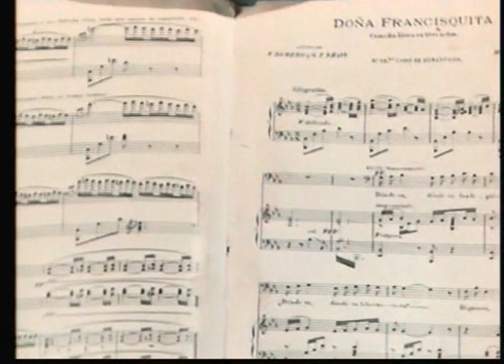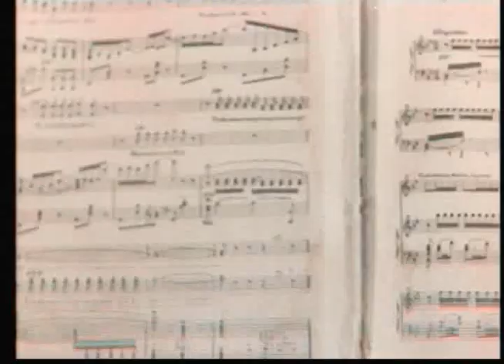Cine Español (Película completa). Doña Francisquita. 1952.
Doña Francisquita. 1952.